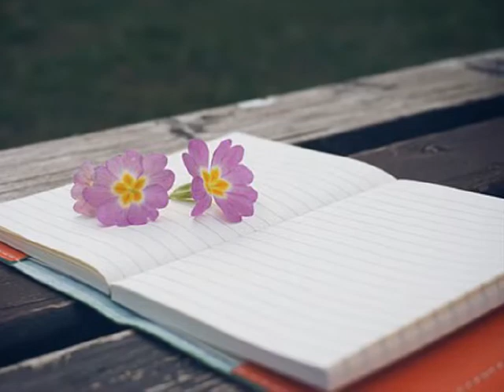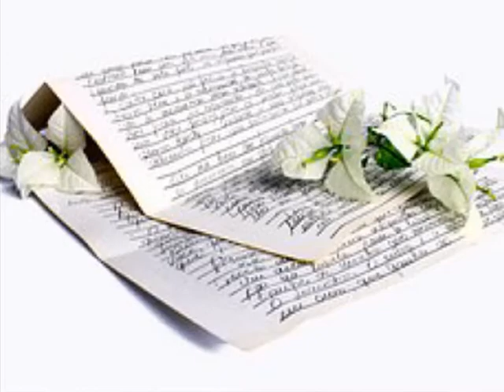디파이(Deephi) 몽타주(Montage) (feat Pianist 오화평) (2013)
지쳐버린 눈 상처뿐인 넌
비틀거리는 젖은 거리위로
소리없이 흘린 눈물속엔
말라버린 너의 그 입술
낯설어진 표정 그녀뒤엔
슬픔에 찬 까만 그림자 oh oh
am 1:40 꽤 늦은 거리
무표정한 얼굴엔
뭔가 있는 스토리
그녀는 풀어해친 약간의 펌
그리고 가녀린 팔과다리
outer n black Jean
늘 함께했던 그남잔 어디
그녀의 어깨뒤로
시선을 돌려도 nobody
의식없는 영혼의 발걸음
어느새 널 쫓아보지만
무의미할 따름
짙은 어둠엔
더욱 깊어지는 고독
꺼진 조명에 일그러진
쓰린 마음에
아무것도 못해
그저 혼잣말로
흥얼거려 눈을감은 채
너를 안아 난
한치의 간격도
허락치 않던 니 그림자
무심한 척 주위를
맴돌던 한 남잔
커튼이 드리워져버린
네 창문을 따라
한시도 눈을 뗄수 없어
미쳐버린다
불이 꺼져있는
오늘 네 방엔
조용한 침묵이 흘러
지금 이 밤에
가로등 불빛만이
비춰진 거리 위
내 영혼만이 찾아가
너를 두드린다
짙은 어둠엔
쓰린 마음에
아무것도 못해
그저 혼잣말로
너를 안아 난
나는 어디 있는지
왜 널 바라보는지
이런 널 알기에
아무말 못하고
또 다시 이렇게 나는 왜
슬픔에 찬 까만 그림자